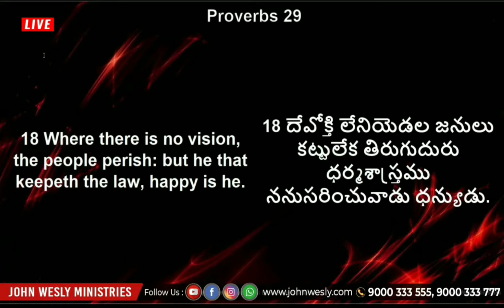Do you have a vision in your life.....blessy wesly short message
Why the many people were died.